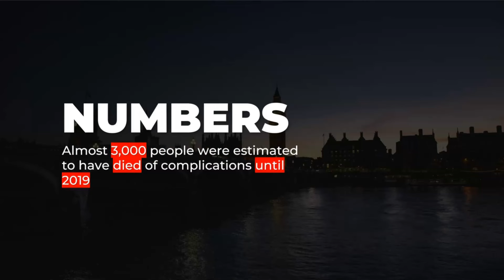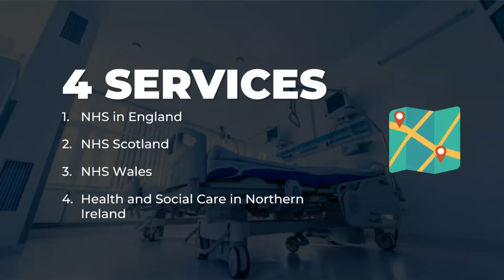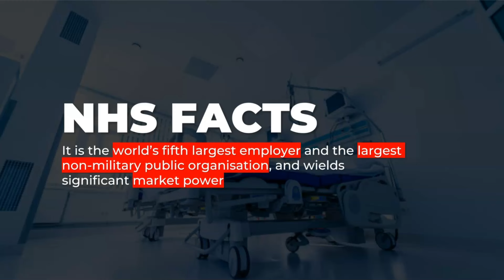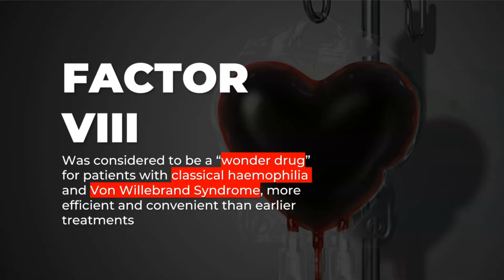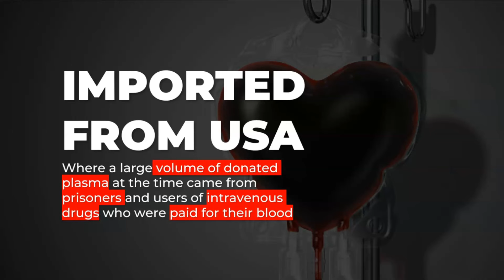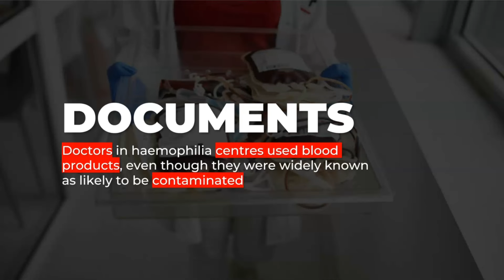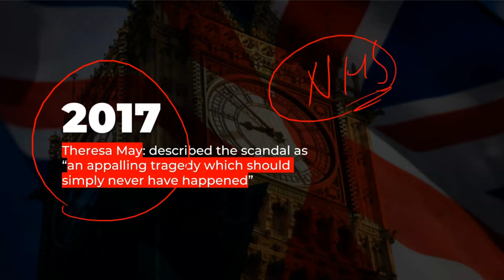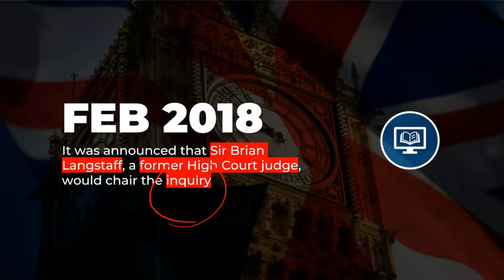UK Contaminated Blood Scandal: Avoidable Tragedy and Cover Up Exposed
In this video, Prashant Mavani from Study Glows delves into the UK Contaminated Blood Scandal, also known as the Infected Blood Scandal, a tragic medical catastrophe that unfolded during the 1970s and 1980s. Thousands of individuals, primarily those with haemophilia, were tragically infected with hepatitis C and HIV due to receiving contaminated blood or clotting factor products.

The scandal involved the importation of these products, particularly Factor VIII, from the US, where unsafe plasma donation pooling processes led to infected products. Over 30,000 patients received contaminated blood, resulting in at least 3,000 deaths. The final report of the independent public inquiry, published on May 20, 2024, revealed that the scandal was largely avoidable, with patients knowingly exposed to unacceptable risks. Additionally, it highlighted a subsequent cover-up by doctors, the government, and the NHS.

Join us as we explore the history, implications, and aftermath of this devastating scandal.